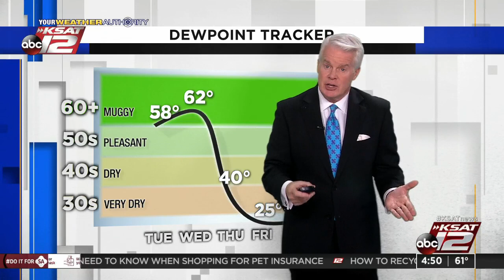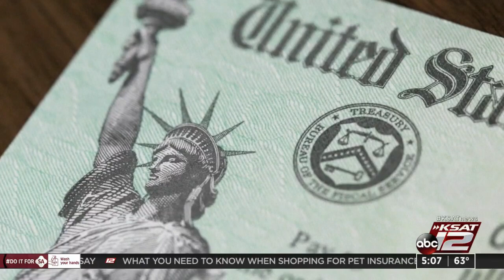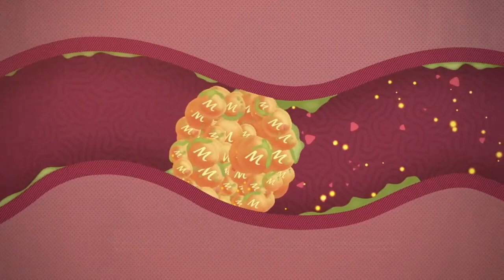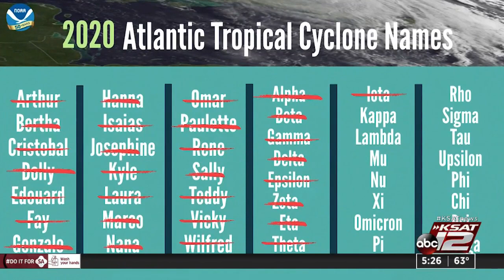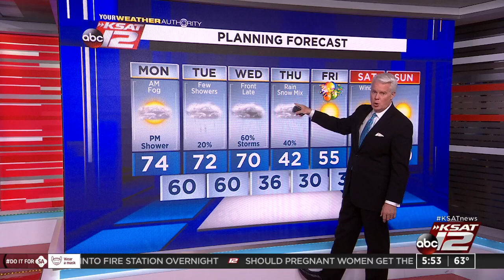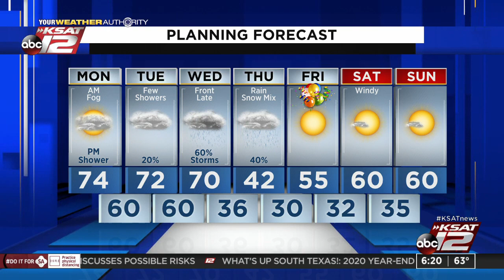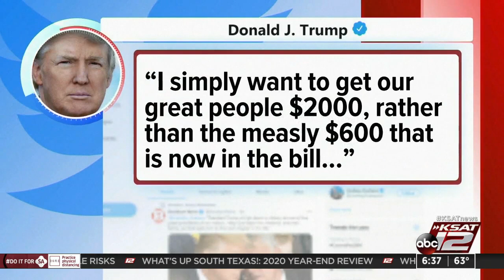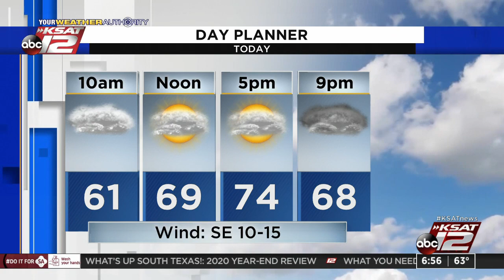Good Morning San Antonio : Dec 28, 2020